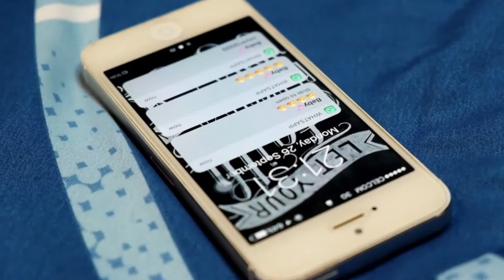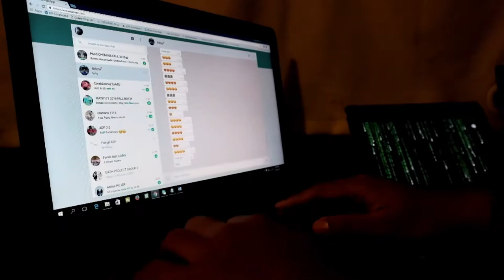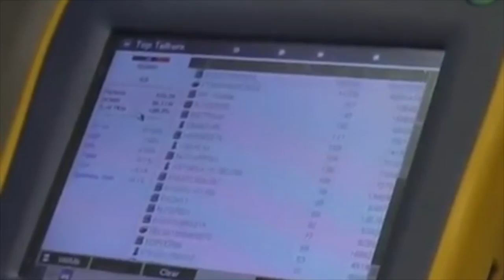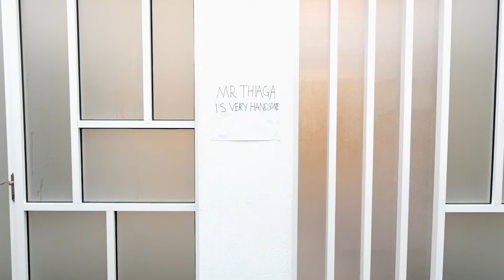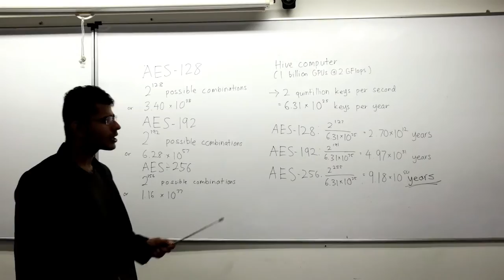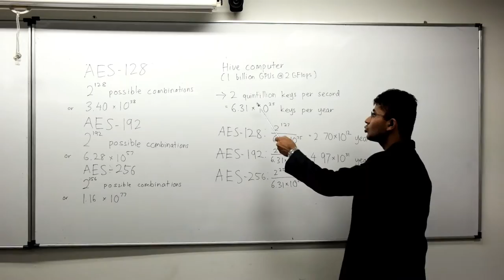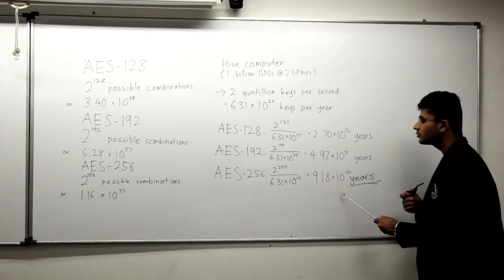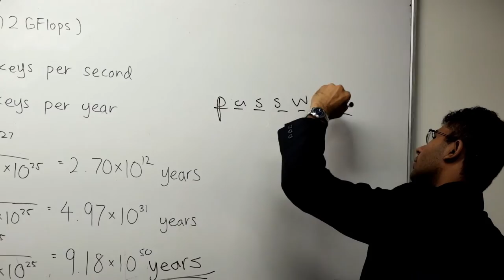ENCRYPTION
Taylor's University
ADP Calculus Group Project 2016

Class 1

1. Iskandar Ariff Bin Mohd Sharin (L)

2. Mohamed Haiqal Akmal Bin Mohamed Azham

3. Dhruv Soni

4. Muhammad Adib Bin Alim

5. Amelia Low Fang Qi

6. Muhammad Amirul Adib Bin Sulaiman

7. Azwani Syakirah Binti Norhisham

8. Muhammad Abdul Jawwad Bin Md Shukri

Calculus lecturer: Mr. Thiaga